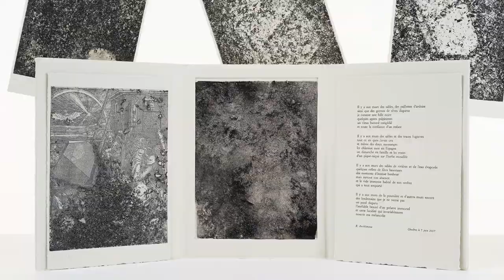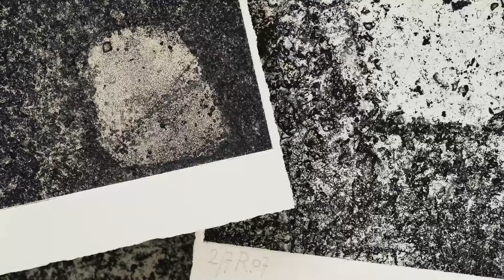Mélancolia par Jean-François Reymond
Gravures sur le thème de la Mélancolie d'Albrecht Durer, imprimées par Reymond Meyer.
Interview filmée à Lutry (VD) le 5 mars 2014 par Laurent Dubois, BCU Lausanne.